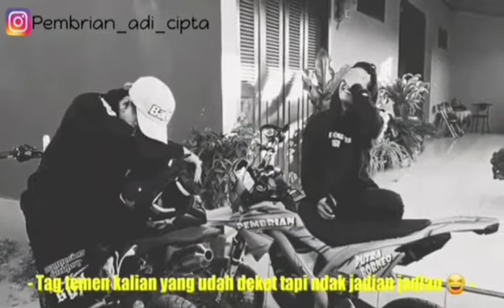KUMPULAN VIDIO LUCU SUPERMOTO || PEMBRIAN lucu #4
KUMPULAN VIDEO QUOTES STORY WA LUCU ABIS
SUPERMOTO DAGELAN
Tonton vidio kata" dagelan lucu dari kami anak supermoto
Semoga bisa menghibur anda semua
Semoga bisa tertawa gaes

Selamat menonton
Terima kasih